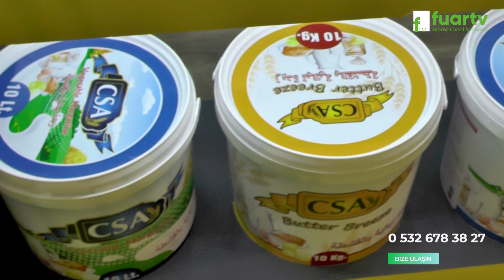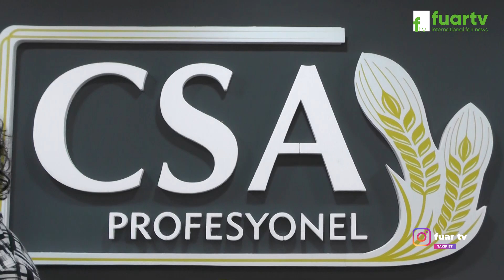CSA TARIM GIDA SANAYİ TİCARET LTD. ŞTİ - WORLDFOOD FUARI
CSA TARIM GIDA SANAYİ TİCARET LTD. ŞTİ Firma Sahibi ve çalışanları, başarı ve faaliyetlerini FUAR TV muhabirimiz Ebru DENİZ' e anlattı.

81 İlde Ve Yurt Dışında Fuarların Nabzını Tutmaya Devam Ediyoruz. Hızla Çoğalan Projeler ve Profesyonel Ekip Arkadaşlarımız ile Tüm Fuarlarda Sizlere Hizmet Vermekteyiz.